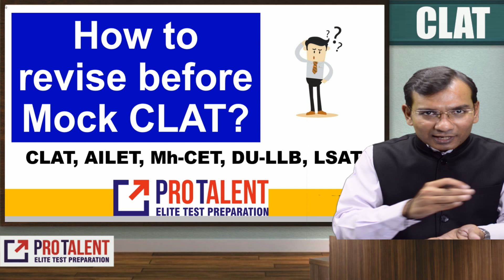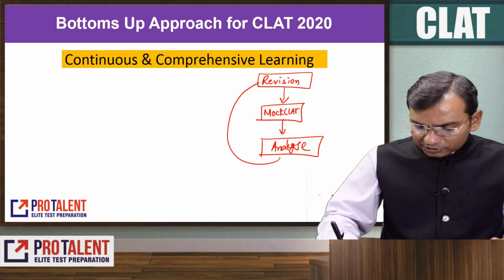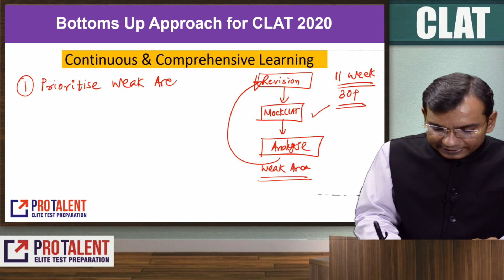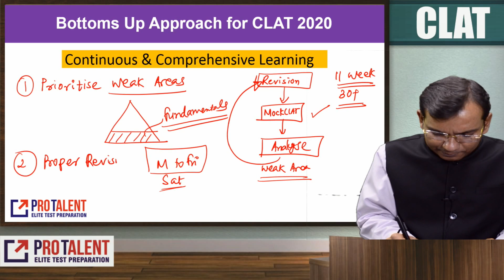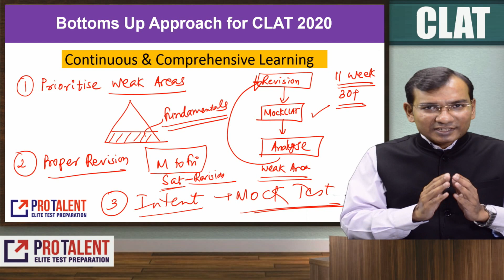How to Revise before Mock CLAT 2020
In this video, we provide you a step by step approach to improve your score in CLAT 2020 new pattern.

Kindly follow ProTalent's way of learning Current Affairs !

1. Join ProCLAT (New Pattern) 2020 Online Test Series

2. Join CLAT (New Pattern) 2020 Study Material Course